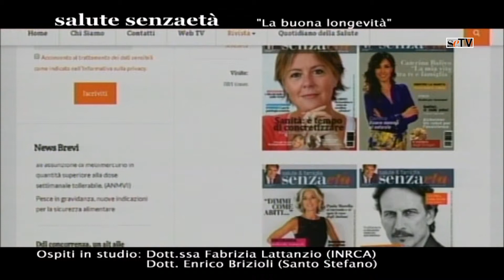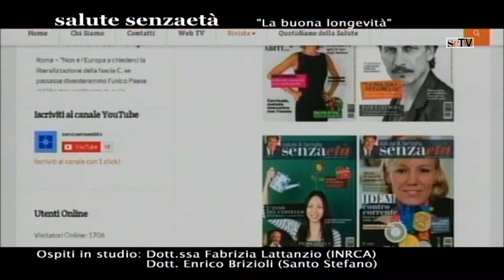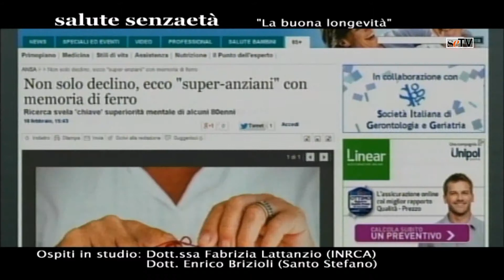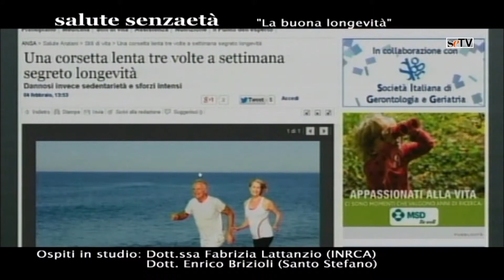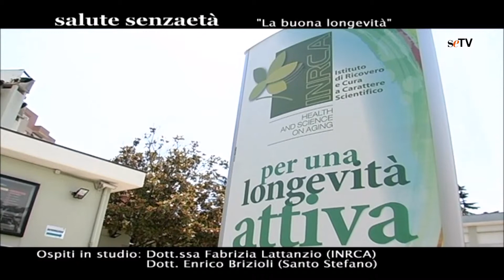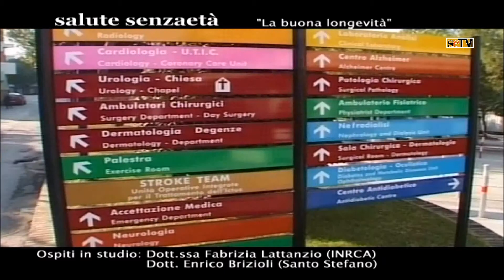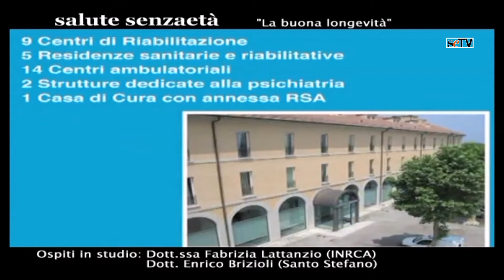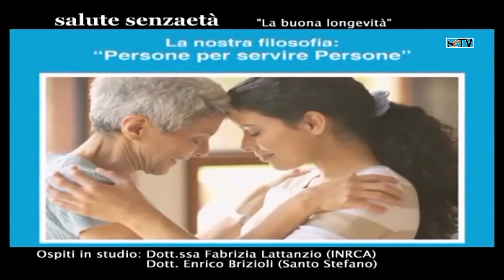Salute Senzaetà, la buona longevità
Il nuovo Format prodotto da Pixel è un approfondimento sulla salute condotto da Maria Chiara La Rovere. In questa puntata ospiti in studio la Dott.ssa Fabrizia Lattanzio (INRCA) e il Dott.Enrico Brizioli (Ist. Santo Stefano)